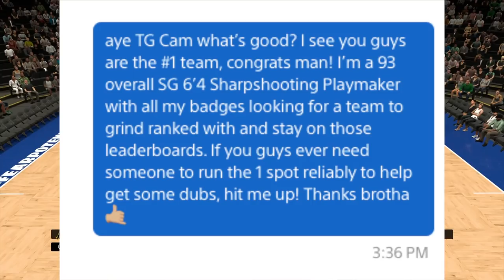i asked top proam teams if i could join them (social experiment nba 2k19)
HIT UP LEGIT ACCOUNTZ!